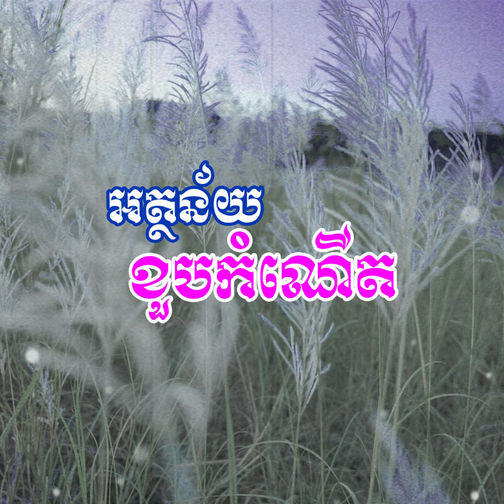អត្ថន័យខួបកំណើត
Why  Ourn Sarath Channel was created:
1. To motivate, inspire people to use their own potential to create useful things in life
2. To create human resources in Cambodia or in the world
3. To share general knowledge, success principles, personal achievement, success mindset, millionaire mindsets, business concepts
4. To solve people life issues such as love, family, jobs, hopeless